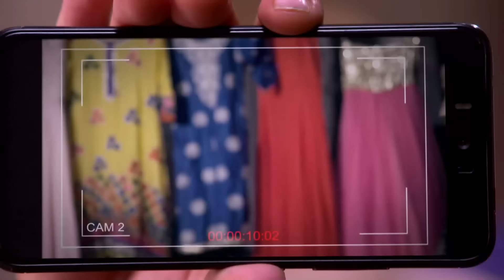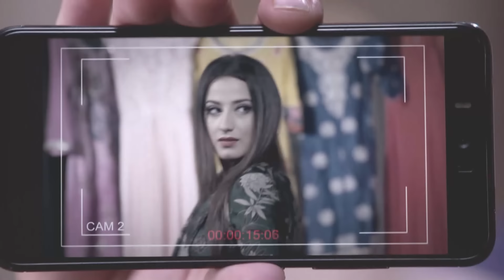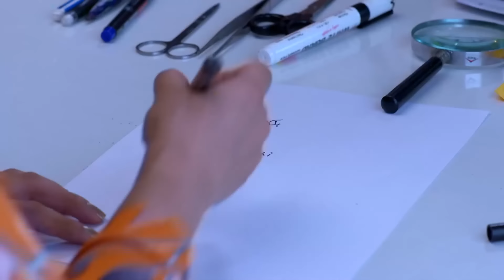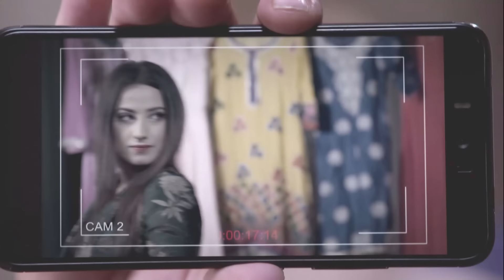Aşk Tuzağı Hint Dizisi | 25. Bölüm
Aşk Tuzağı Hint Dizisi | 26. Bölüm İzle 👉 youtu.be/_Np1eZ-puEk

Yapımcı: Yash A Patnaik
Senaryo: Sameer Siddiqui, Koel Chaudhuri
Yönetmen: Kushal Zaveri, Akhilesh Bhagat